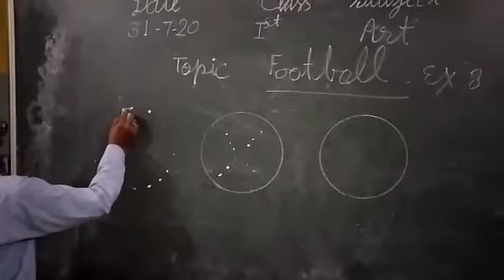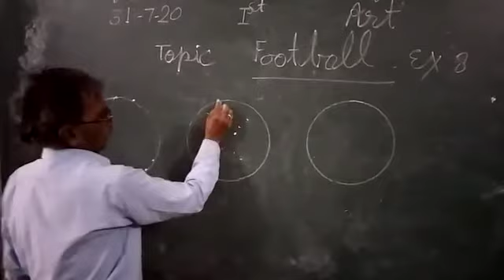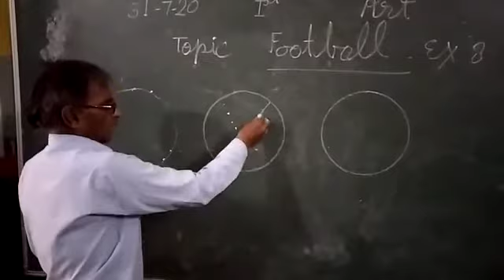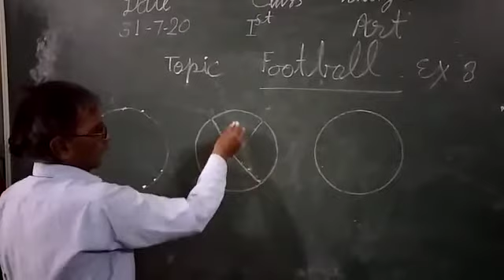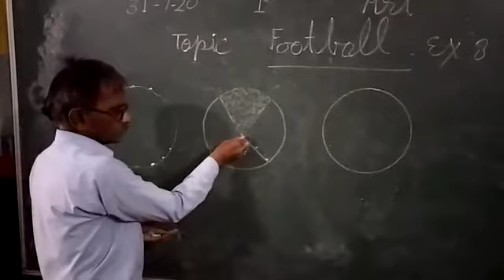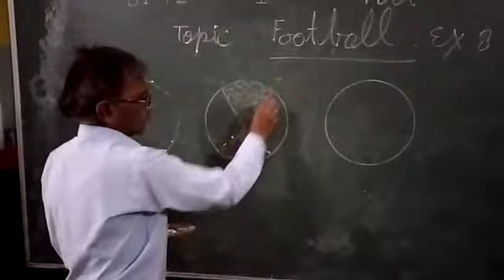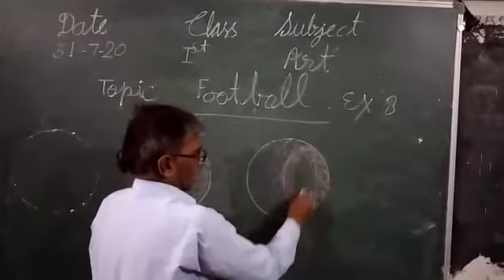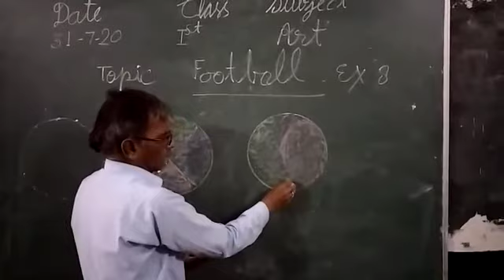Bly SSM 1st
Art football